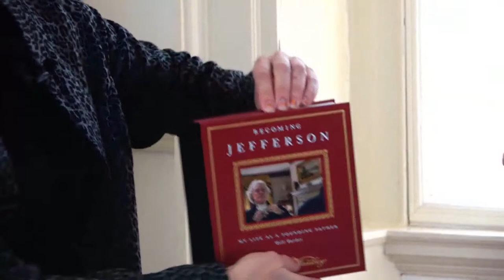Interpreting Thomas Jefferson with Bill Barker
Widely recognized as the foremost historical interpreter of our nation's third President, Bill Barker has portrayed Thomas Jefferson for over thirty years nationally and abroad.

Join us on Tuesday, January 3, at 1:00 pm ET for a live Q&A with Bill Barker. We'll discuss Mr. Barker's storied career and how he connects with visitors every day at Monticello.